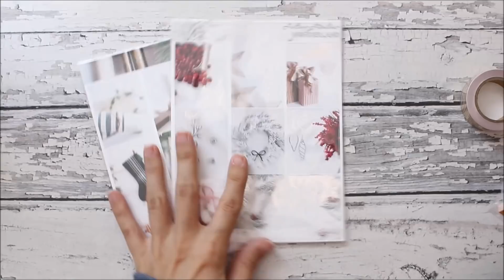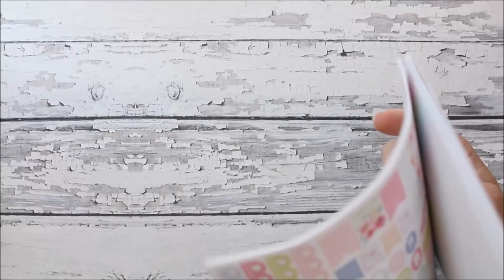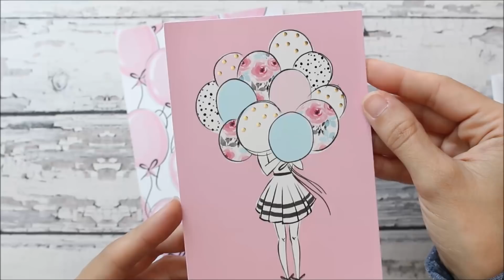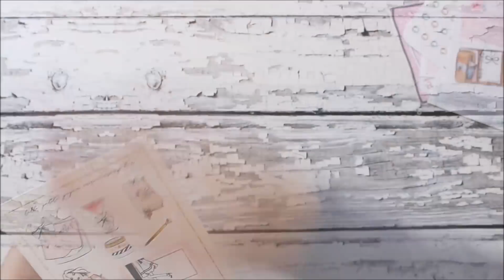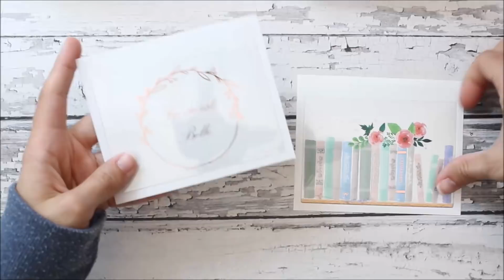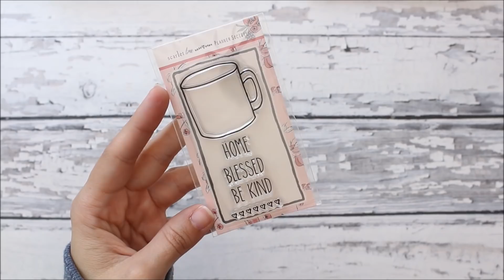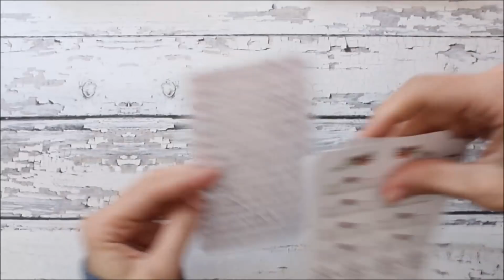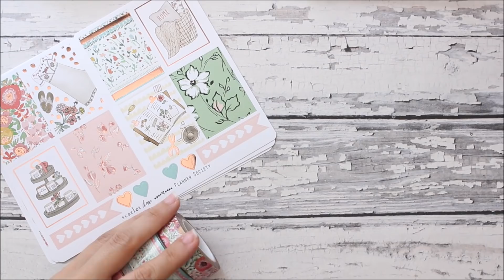TEMPT ME TUESDAY ll PLANNER HAUL ll THE PLANNER SOCIETY, SIMPLY GILDED, AND STICKERS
My Links:

Shops Mentioned:

Simply Gilded: (You get $5 off when using my link and don't have an account already.

Hello Petite Paper: